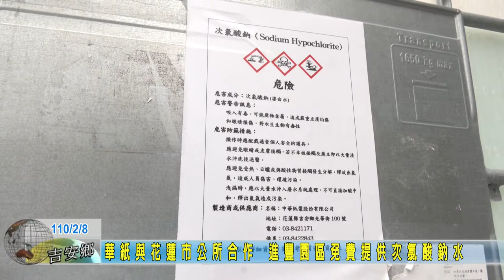20210208 05 華紙與花蓮市公所合作 進豐園區免費提供次氯酸鈉水